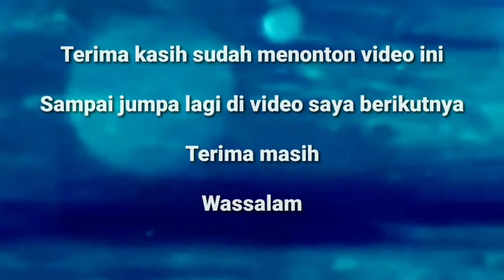MEMBUAT BONSAI KELAPA DI ATAS BATU KARANG UNTUK PEMULA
Kali ini saya menyajikan video bagaimana membuat bonsai kelapa di atas batu karang. Simak videonya sampai selesai ya...